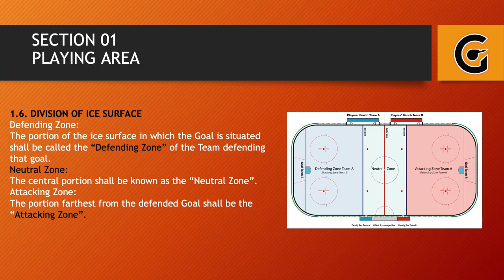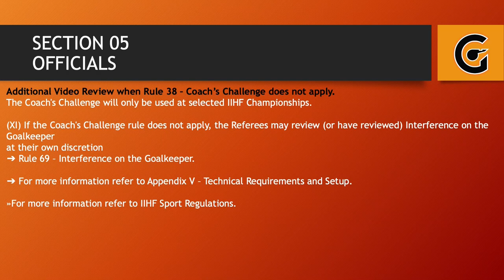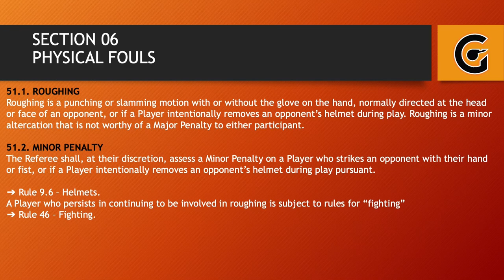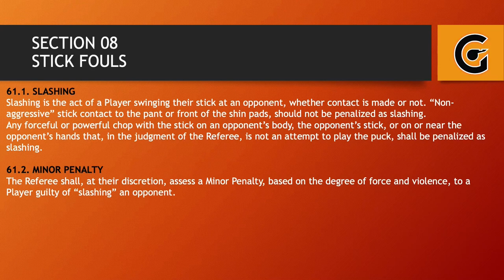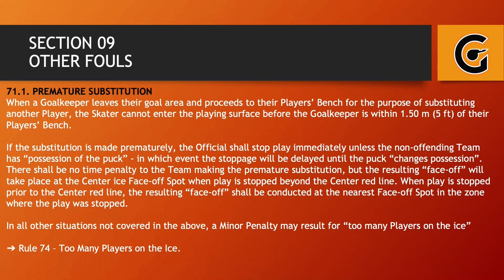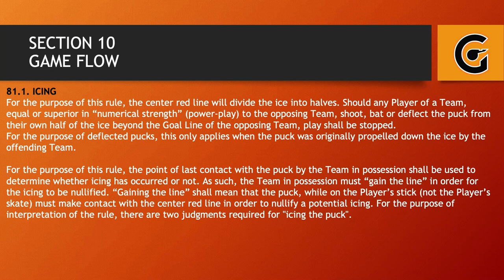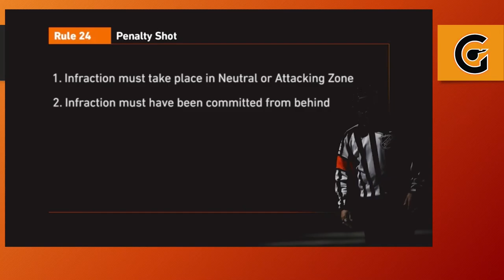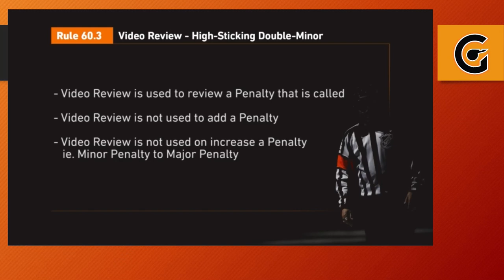IIHF Rules 2021/22 -1.1 ( Full rulebook with videos - time codes in the appendix )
00:00 Section 01
00:10 Rule 1-Playing Area
01:11 Rule 2- Goal posts and nets
01:26 Rule 3- Benches
01:49 Rule 4- Signal and timing devices
01:58 Section 02
02:02 Rule 5-Team
02:51 Rule 6 Captain and alternate captains
03:12 Rule 7- Starting line-up
03:21 Rule 8 Injured players
04:00 Section 03 Equipment
04:02 Rule 9 Uniforms
05:42 Rule 10 Sticks
06:47 Rule 11 Goalkeepers equipment
07:39 Rule 12 Illegal equipment
07:59 Rule 13 Puck
08:14 Rule 14 Adjustment to clothing or equipment
08:23 Section 04 Types of penalties
08:27 Rule 15 Calling of penalties
09:00 Rule 16 Minor penalties
09:09 Rule 17 Bench minor penalties
09:30 Rule 18 Double -minor penalties
09:50 Rule 19 Coincidental penalties
10:29 Rule 20 Major penalties
11:04 Rule 21 Match penalties
11:30 Rule 22 Misconduct penalties
11:50 Rule 23 Game misconduct penalties
12:10 Rule 24 Penalty shot
13:16 Rule 25 Awarded goals
13:30 Rule 26 Delayed penalties
13:50 Rule 27 Goalkeeper’s penalties
14:28 Rule 28 Supplementary discipline
14:41 Rule 29 Game official signals
14:48 Section 05 Officials
14:53 Rule 30 Appointment of officials
15:04 Rule 31 Referees
15:49 Rule 32 Linespersons
16:30 Rule 33 Official scorkeeper
17:06 Rule 34 Game timekeeper
17:37 Rule 35 Penalty timekeeper
18:17 Rule 36 Statistic staff
18:25 Rule 37 video review
19:42 Rule 38 Coach’s challange
21:08 Rule 39 Abuse of officials
22:07 Rule 40 Physical abuse of officials
22:33 Section 06 Physical fouls
22:35 Rule 41 Boarding
24:05 Rule 42 Charging
25:01 Rule 43 Checking from behind
26:24 Rule 44 Clipping
27:47 Rule 45 Elbowing
28:40 Rule 46 Fighting
32:12 Rule 47 Head butting
33:09 Rule 48 Check to the head or neck
35:12 Rule 49 Kicking
36:15 Rule 50 Kneeing
37:14 Rule 51 Roughing
38:07 Rule 52 Slew-footing
39:06 Rule 53 Throwing equipment
42:03 Section 07 Restraining fouls
42:06 Rule 54 Holding
43:43 Rule 55 Hooking
45:00 Rule 56 Interference
48:29 Rule 57 Tripping
50:56 Section 08- Stick Fouls
50:57 Rule 58 Butt-ending
52:01 Rule 59 Cross Cehecking
52:53 Rule 60 High -Sticking
55:21 Rule 61 Slashing
56:48 Rule 62 Spearing
57:40 Section 09- Other Fouls
57:45 Rule 63 Delaying the game
01:02:10 Rule 64 Diving/Embellishment
01:03:11 Rule 65 Equipment
01:03:27 Rule 66 Forfeit of game
01:03:41 rule 67 Handling puck
01:05:18 Rule 68 Illegal substitution
01:05:43 Rule 69 Interference on the goalkeeper
01:18:57 Rule 70 Leaving the players’ bench or penealty box
01:19:47 Rule 71 Premature substitution
01:20:03 Rule 72 Refusing to play the puck
01:20:21 Rule 73 Refusing to start play
01:20:47 Rule 74 Too many players ont he ice
01:22:57 Rule 75 Unsportsmanlike conduct
01:23:48 Section10- Game flow
01:23:50 Rule 76 Face- offs
01:26:19 Rule 77 Game and intermission timing
01:26:34 Rule 78 Goals
01:27:26 Rule 79 Hand pass
01:29:45 Rule 80 High -sticking the puck
01:32:53 Rule 81 Icing
01:39:08 Rule 82 Line changes
01:39:45 Rule 83 Off-side
01:45:09 Rule 84 Overtime operations
01:45:54 Rule 85 Puck out of bounds
01:46:28 Rule 86 Start of game and periods
01:47:08 Rule 87 Time-outs
01:47:22 Section 11 Women’s hockey
01:47:26 Rule 100 Women’s hockey- Age categories
01:47:37 Rule 101 Women’s hockey Specific playing rules
01:47:53 Rule 102 Women’s hockey Specific Equipment rules
01:48:29 Section 12 junior ice hockey
01:48:35 Rule 200 Men’s Junior’s Hockey- age categories
01:48:45 Rule 201 Men’s Junior hockey -Specific playing rules
01:49:33  G
01:49:38 Game officials Signals- No pictures
01:49:48 Penalty shot-video
01:53:07 Video review- video
01:55:06 Video review-Net disldged
01:57:40 Video review- Sticked puck
01:59:15 Video review- Kicking motion
02:01:34 Video review-puck batted in
02:02:59 Video review- Continuous play
02:04:29 Video review-Shootout/Pen: Shot
02:06:28 Video review Major penalties
02:07:53 video review High-sticking